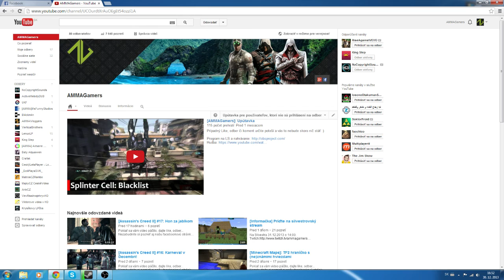[Informačka] Pre členov skupiny AMMA!!!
Všetci členovia skupiny príďte zajtra o 13:00 na skype.